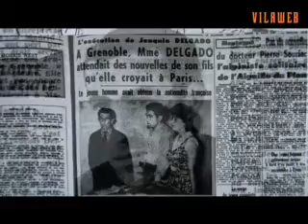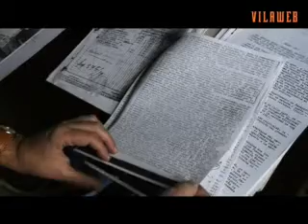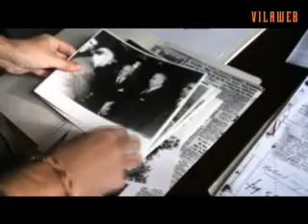Cas Granados i Delgado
El Tribunal Suprem ha denegat, per tres vots a dos, als familiars dels anarquistes Francisco Granados i Joaquín Delgado l'autorització per presentar un recurs de revisió de la sentència, dictada per un consell de guerra franquista, que el 1963 els va condemnar a mort.